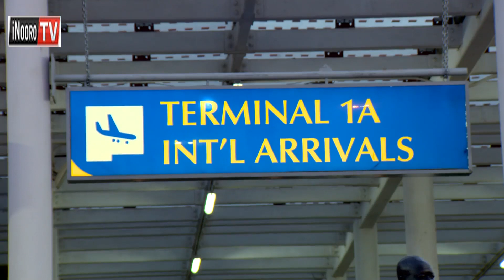Kuhurana na Corona: Thirikari kurugamia thabari cia ndege kuuma bururi wa Italy